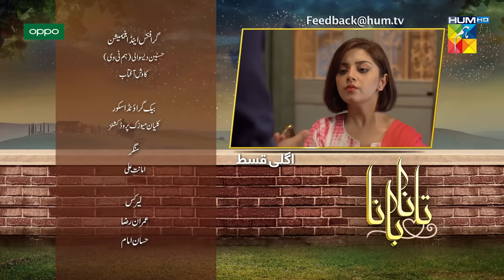Tanaa Banaa | Episode 16 | Digitally Presented by OPPO | HUM TV | Drama | 29 April 2021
Tanaa Banaa Episode 16 HD Full Official video - 29 April 2021 at Hum TV official YouTube channel.

Momina Duraid Productions presents "Tanaa Banaa"

Digitally Presented by OPPO

Tanaa Banaa Episode 16 Full HD - Tanaa Banaa is a latest drama serial by Hum TV and HUM TV Dramas are well-known for its quality in Pakistani Drama & Entertainment production. Today Hum TV is broadcasting the Episode 16 of Tanaa Banaa. Tanaa Banaa Episode 16 Full in HD Quality 29 April 2021 at Hum TV official YouTube channel. Enjoy official Hum TV Drama with best dramatic scene, sound and surprise.

Starring:
Danyal Zafar, Alizeh Shah, Javeria Abbasi, Aamir Qureshi, Hassan Noman Qureshi, Ismat Zaidi, Komal Rizvi, Sarah Nadeem, Tania Amna Hussain, Yash (Child) & Others.

Writer:
Hassaan Imam

Director:
Saife Hasan